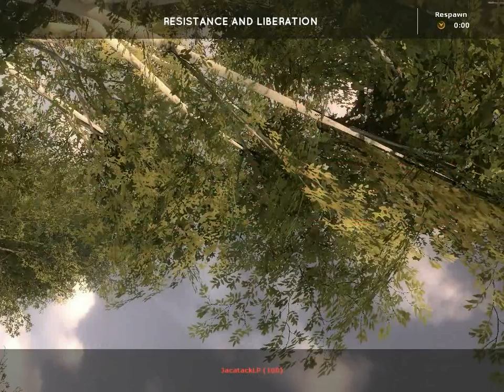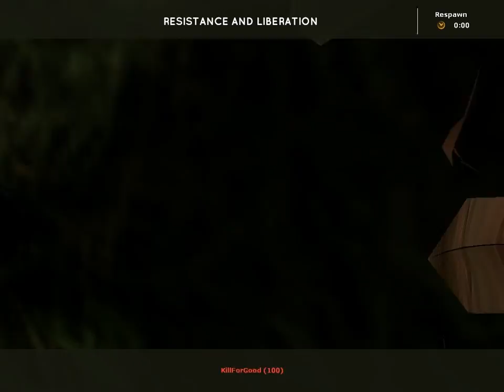Resistance and Liberation Part 1 with JacatackLP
The goal of Resistance and Liberation is to realistically portray the events and actions taken by the 82nd Airborne during their stay in Normandy. Our initial release will follow the regiments through a campaign that mimics that followed by the men themselves. The campaign will begin with players dropping into Normandy in the early hours of June 6th, with the ultimate objective of capturing the town of Sainte-Mere-Eglise. From there subsiquent maps will include missions based on other key areas after the D-Day.